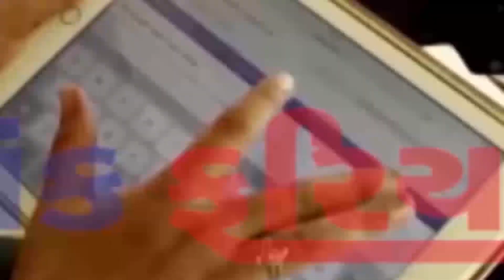THARAD NA SAH GAME KENAL KHUDUTO MATE HERAN GATI